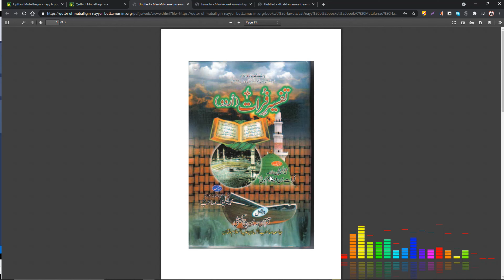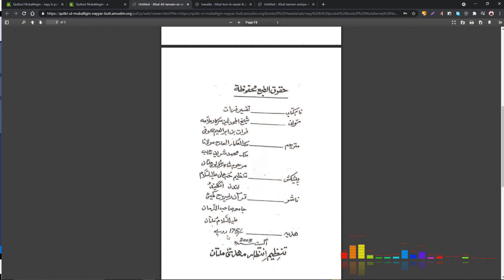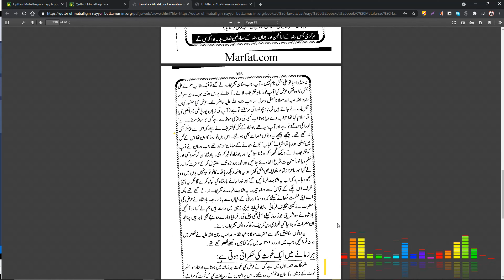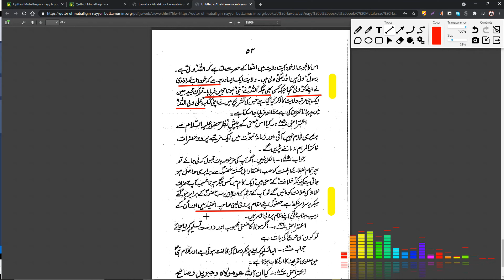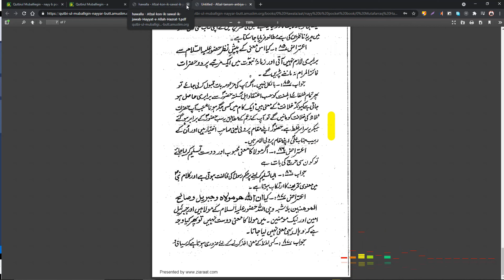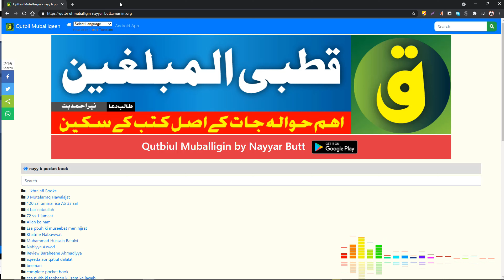Shia khatme nabuwwat k munkir ali ra ko sab nabion rasoolon se afzal mante hen aor sab imamon ko b